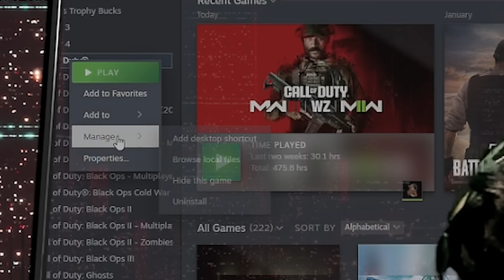I GOT WORLD'S FIRST WZ NUKE of SEASON 2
That's right! Z, Destroy and the TWO-TIME got the very first WINSTREAK NUKE of SEASON2 YAYAYAYA!!

► Wice ft. DrDisrespect - The Ace

♦ Lead Video Editor and Animator: Huub van Dongen / HobbertEdits
♦ 2nd Editor / Short form content: Jesse Navarro / VintageClash